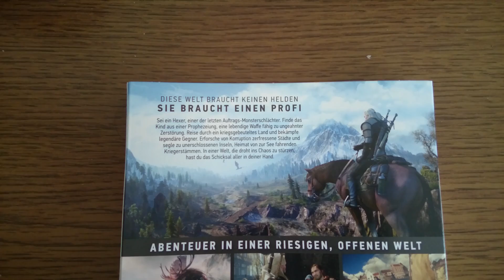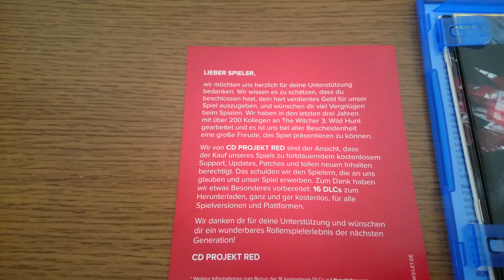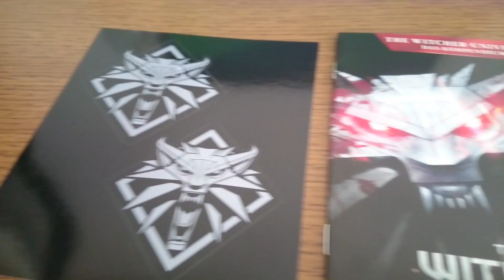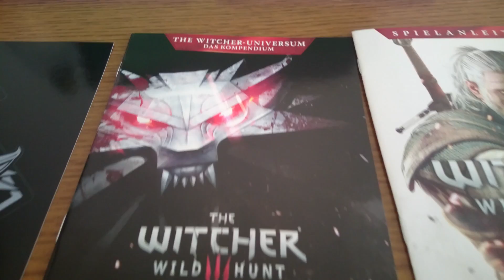UNBOXING: THE WITCHER 3 D1 EDITION PS4 ★ German/Deutsch/PS4 | Highscore Heroes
Heute packe ich die Witcher D1 Edition aus. Ich bin zwar kein Fan von Unboxing Videos, möchte euch den Inhalt aber trotzdem präsentieren.

Viel Spaß mit dem Video. Sollte euch mein Video gefallen, würde ich mich über einen Klick auf den "Like" Button freuen. Zusätzlich versuche ich auf jeden Kommentar zu antworten.